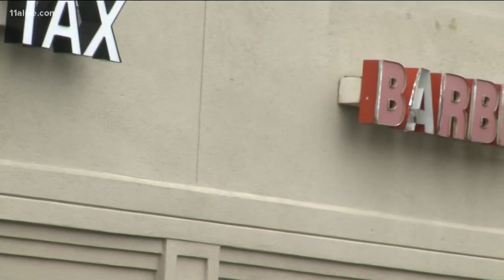Old National highway shooting | Video from scene released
The teen victim was walking out of a barbershop when police said he was shot and killed. Now, the search is on for the shooter.